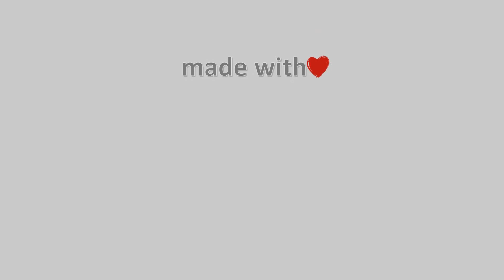23-Φλεβάρη-2021, Κάμερα Χερσονήσου Κρήτης Timelapse, Timelapses.gr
Κάμερα Χερσονήσου Κρήτης. Άποψη απο την Χερσόνησο Κρήτης στον νομό Ηρακλείου. H κάμερα είναι τοποθετημένη στο Ξενοδοχείο Imperial Belvedere Hotel και κοιτάει βόρειο-βορειοανατολικά, και διακρίνεται όλη η παραλία της Χερσονήσου. Αριστερά είναι το λιμάνι της Χερσονήσου, ο κόλπος του Σαραντάρη και το ακρωτήρι του Ανισσαρά, με το Εκκλησάκι του Αη Γιώργη!